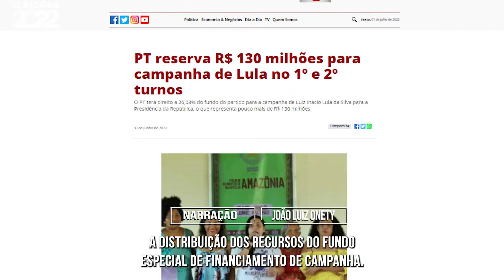PT reserva R$ 130 milhões para campanha de Lula no 1º e 2º turnos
O PT terá direito a 26,03% do fundo do partido para a campanha de Luiz Inácio Lula da Silva para a Presidência da República, o que representa pouco mais de R$ 130 milhões.